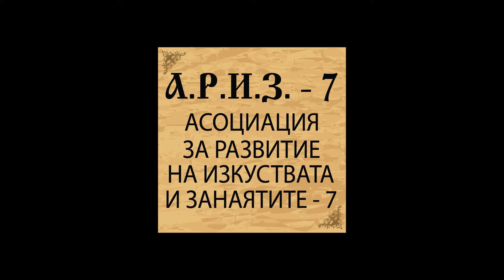А.Р.И.З.-7 на Розобер село Каравелово, 2016г. s 14